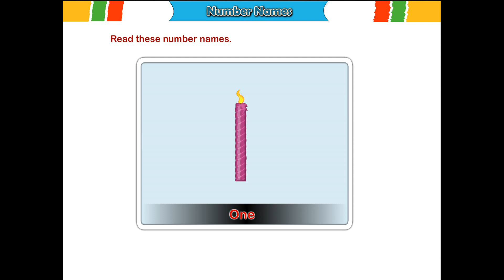Canvas Maths C | Chapter - 2 | Number Names | Animated video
A new series of Vardhman "Canvas" is presenting "Maths C" in which children are taught to read Canvas Maths C through digital medium.